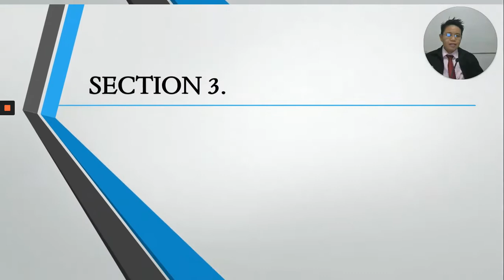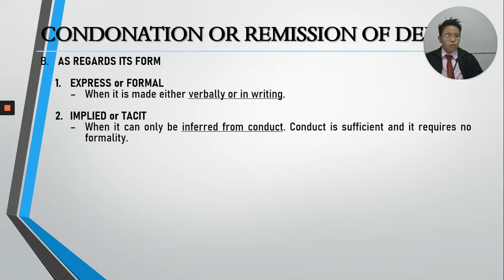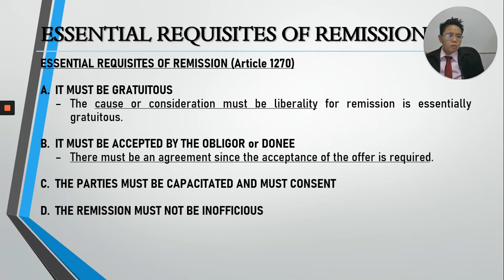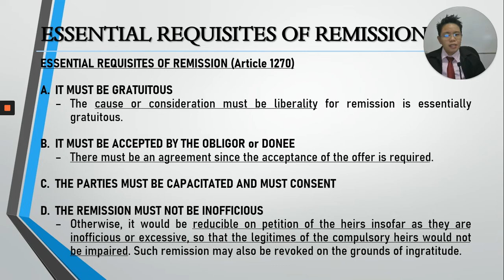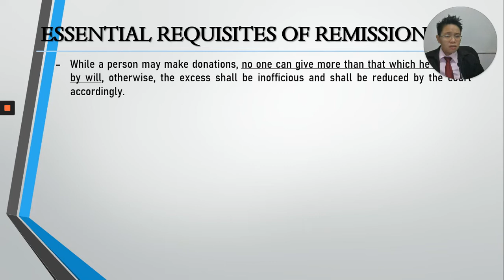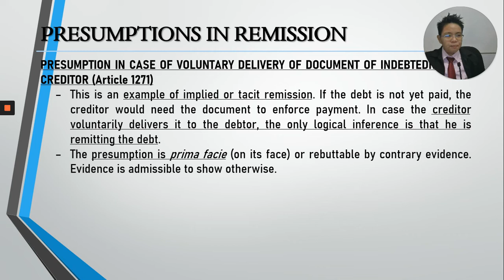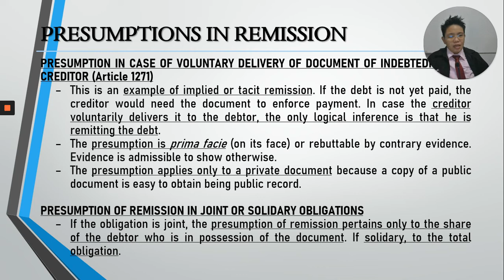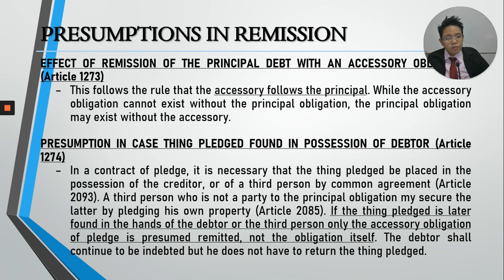Obligations Chapter 4 Extinguishment of Obligations - Section 3. Condonation or Remission of Debt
Lecture on "Chapter 4 Extinguishment of Obligations - Section 3. Condonation or Remission of Debt" of the Law on Obligations. Source material is Obligations and Contracts by De Leon and De Leon, Jr.
This is purely for class purposes only.